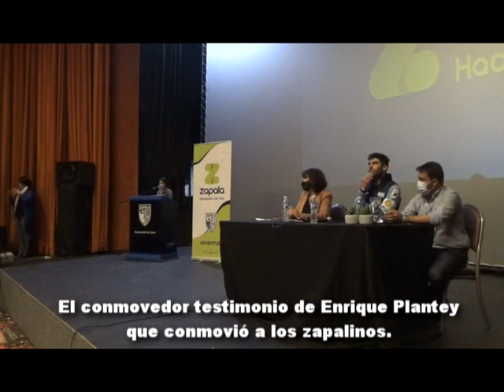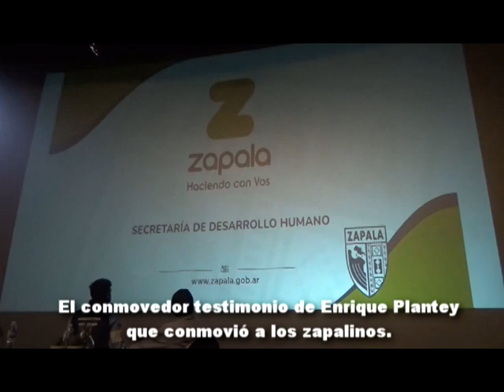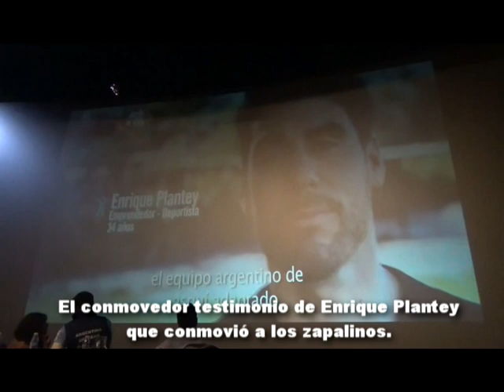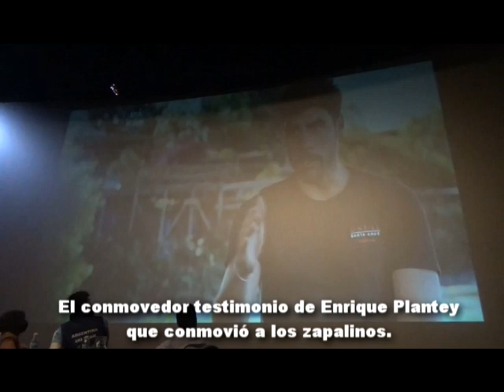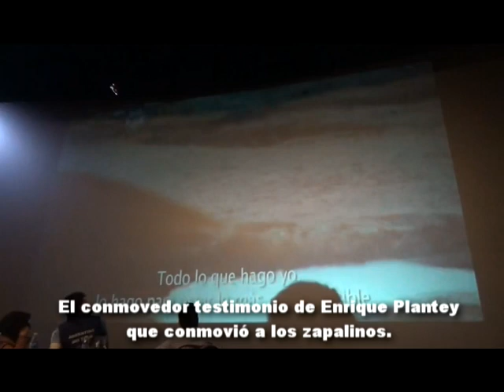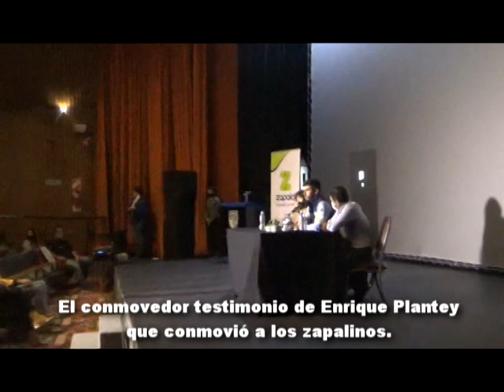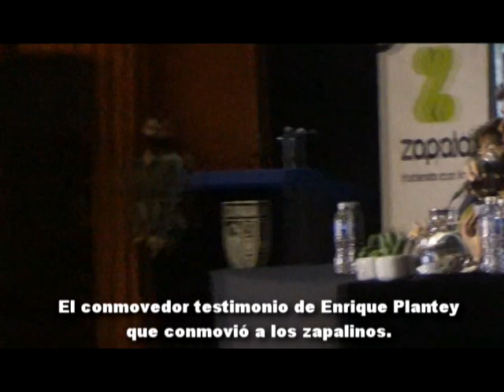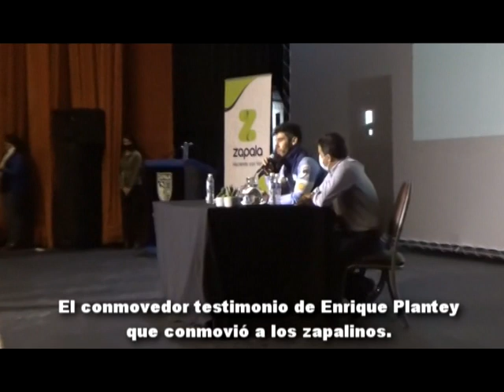EL CONMOVEDOR TESTIMONIO DE ENRIQUE PLANTEY QUE CONMOVIÓ A LOS ZAPALINOS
ATLETA PARALÍMPICO DE ESQUÍ ADAPTADO